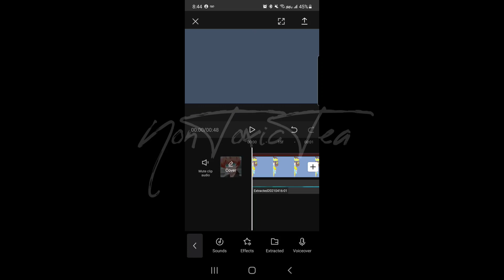W.I.P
My cringey intro so far:)